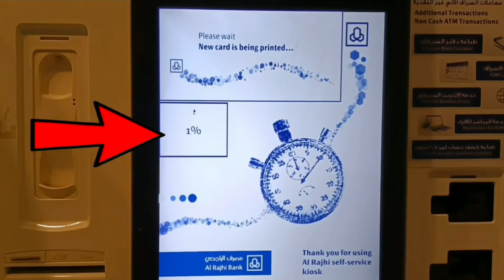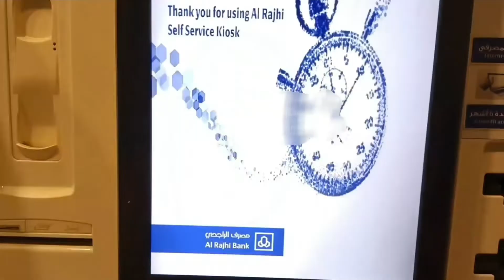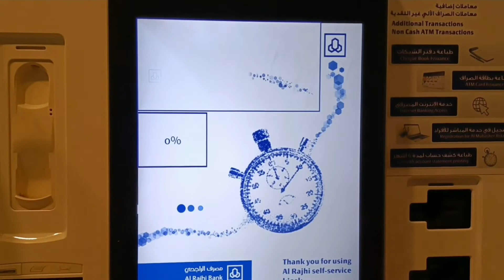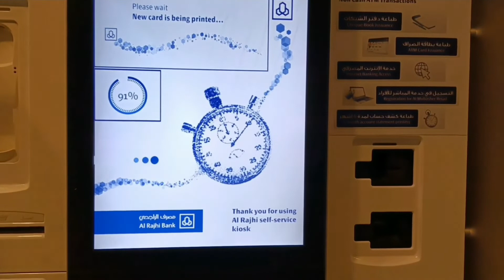al rajhi ka atm card kaise print karen | al rajhi ka atm kaise nikale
al rajhi ka atm card kaise print karen | al rajhi atm card print | al rajhi ka atm kaise nikale | is video me ye bataya gaya al rajhi bank ka atm card print kaise karen sirf iqama number se

al rajhi bank ka atm card print karne ke bad apne atm card ka pin kaise banaye

al rajhi bank atm machine se paisa kaise jama karen

al rajhi bank atm machine se paise kaise nikale